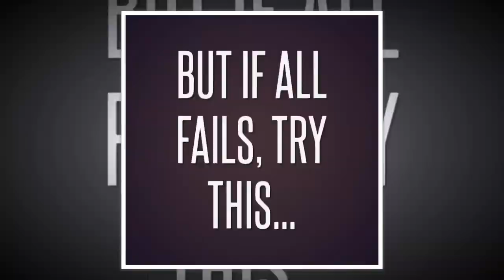Someday, someone will try to ruin your day.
A pass note to all who feels the same way. You're not alone.